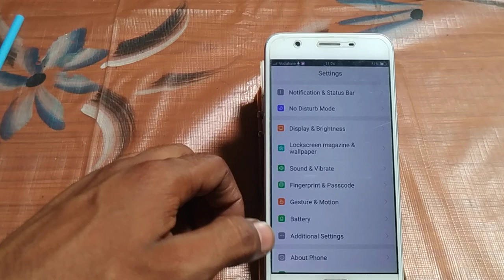how to turn on law power mode Vivo y53 | Mobile me setting kaise kare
s bike mode setting kaise kare | how to turn on / off safe mode on any vivo phones | how to disable voice guide on samsung tv | how to turn on / off safe mode on any android phone | vivo | how to put low power mode on control center | how to on power saving mode on realme 9i | how to turn on low power mode on iphone | realme 9i me battery saver mode kaise on kare | how to turn on / off safe mode on any android phone | how to get s mode on any android mobile